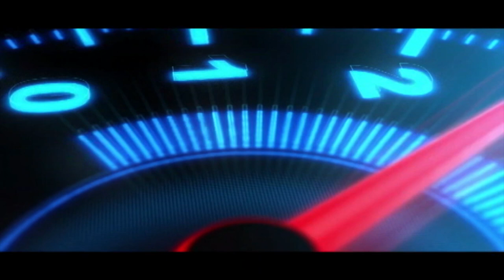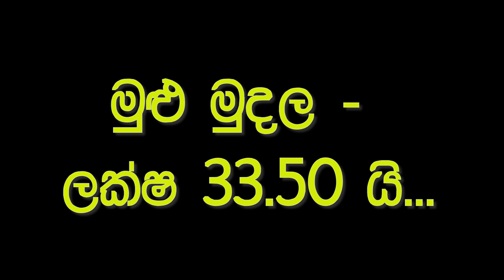Ikman. lk wahana | vehicle for sale in srilanka| Vahana sale srilanka